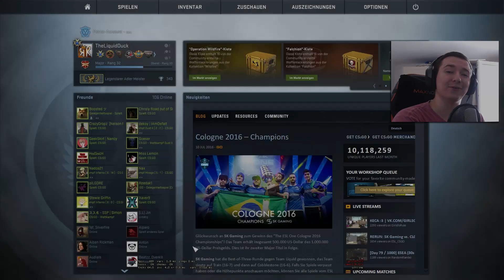MEISTER DER MEDITATION - CS:GO - Overwatch #61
Heute überlegt unser Suspect seeehr intensiv was er gegen den Hacker aus dem Gegnerteam machen kann.^^ xD

► MERCHANDISE ◄
Ihr wollt den geilsten Merch von der Ente? Das soll sogar die Ente selbst gemacht haben? Dazu noch den besten Energydrink den es gibt? Na dann hab ich hier nen ganz heißen Link für euch:

Ihr wollt mir Skins, Kisten oder Keys spenden? Benutzt doch einfach meinen Tradelink, ich freu mich über jede Spende! :D

Introsong: Pure Gold 1 - Niklas Ahlström